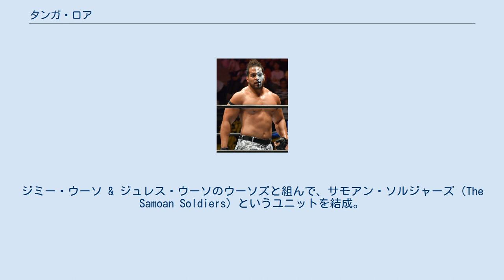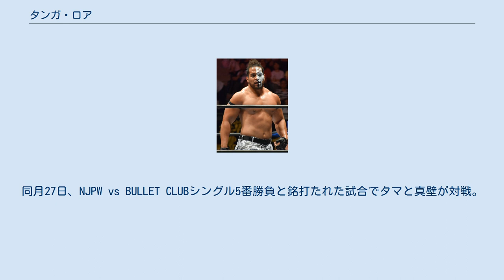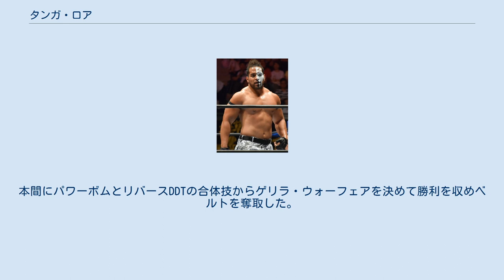タンガ・ロア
タンガ・ロア（Tanga Loa、1983年5月7日 - ）は、アメリカ合衆国のプロレスラー。
フロリダ州キシミー出身。
本名はテヴィタ・フィフィタ（Tevita Fifita）。
 キング・ハク（ウリウリ・フィフィタ)は父。新日本プロレスへの参戦で知られるタマ・トンガ（アリペイト・フィフィタ）は従兄であり義兄、ヒクレオ（タウラ・フィフィタ）は従弟であり義弟。
 新日本プロレスにおける、兄タマ・トンガとのタッグチーム「ゲリラズ・オブ・デスティニー（Guerrillas Of Destiny）」で知られる。
 プロレスラーになる以前は、テキサス大学エルパソ校でアメリカンフットボール選手として活躍した。
 チーム3Dアカデミーでトレーニングを積み、卒業後はフロリダ州を拠点とするインディー団体であるWXW（World Xtreme Wrestling）を中心に活動。
2008年11月より、兄アリペイトとサンズ・オブ・トンガ（The Sos of Tonga）なる兄弟タッグチームを結成してテヴィタはヌク（Nuku）、アリペイトはカヴァのリングネームに変更して活動していたが、自身がWWEでの入団テストを受けて合格したこともあり、兄とのWXWでの活動は短期間に終わった。
 FCW 2009年2月、WWEとディベロップメント契約を交わし入団。
傘下団体のFCWでトンガ（Tonga）のリングネームでデビュー。
同年3月にはエイブラハム・ワシントンを守るSPギミックであるエージェントT（Agent T）となってコミック路線に移動。
 同年7月、リングネームをドニー・マーロウ（Donny Marlow）へと変更してタッグ戦線に復帰。
ジミー・ウーソ & ジュレス・ウーソのウーソズと組んで、サモアン・ソルジャーズ（The Samoan Soldiers）というユニットを結成。
ウーソズがWWEへと昇格し、タッグが自然消滅すると今度はブローダス・クレイをパートナーにし、かつて父のキング・ハクがアンドレ・ザ・ジャイアントと組んでいたタッグチームと同じチーム名のコロッサル・コネクション（The Colossal Connection）を結成。
FCWフロリダタッグチーム王座に数度挑戦するも手に届かなかった。
 2011年に入ってからリーキーとタッグを結成するが、7月21日にはタッグパートナーをCJパーカーに変更してFCWフロリダタッグチーム王座に挑戦し、奪取に成功した。
 WWE 2011年12月、WWEへ昇格。
同月15日、Superstarsにてフニコの相棒として登場。
 2012年1月、リングネームをカマーチョ（Camacho）に変更。
フニコとのタッグで活動するが、NXTやSuperstarsでの出場が主となり、6月にはフニコが負傷し欠場。
以降、FCWと統合したNXTでの出場が中心となってエイデン・イングリッシュと組んでビッグ・E・ラングストンと長期抗争し、ハンディキャップマッチやラングストン vs イングリッシュのシングルマッチ中に介入して邪魔をするなどしたが、いずれも返り討ちに遭って一度も勝つことができずに抗争は終了した。
 2013年4月、WrestleMania Axxessにて復帰した相棒のフニコとタッグを組んでエゼキエル・ジャクソン & ヨシ・タツと対戦するが、敗戦した。
10月24日、NXTのテーピングにてテレビショーに復帰、フニコとのタッグでジ・アセンションから勝利した。
 2014年1月、フニコがシン・カラとして活動するようになってからは自身はNXTにてシングルプレイヤーへと転向。
同年4月よりアダム・ローズと抗争を開始。
4月28日、彼の信望者の一人であるキャプテン・コミックを襲撃し、5月8日にはキャプテン・コミックが遺恨戦を要求してきた事から試合を行い圧勝した。
5月29日、NXTのTakeoverにてアダム・ローズと因縁の対決を行うも敗戦した。
 2014年6月、WWEから退団することが発表された。
 WWE解雇後、2014年11月8日に古巣であるWXWに凱旋。
父であるキング・ハク &リッキー・サンタナ& キューバン・アサシン（デビッド・シェラ）と...